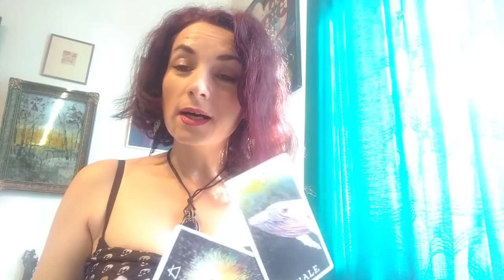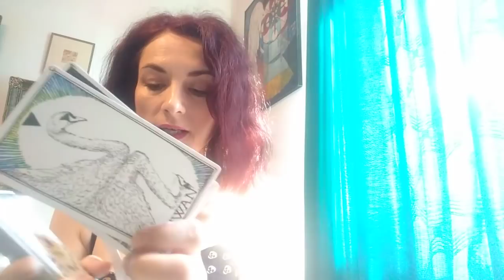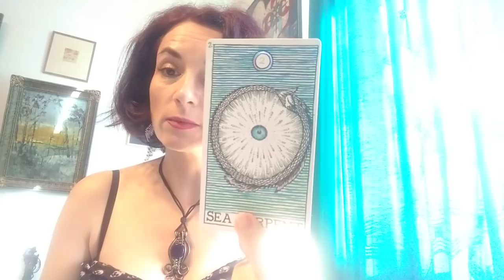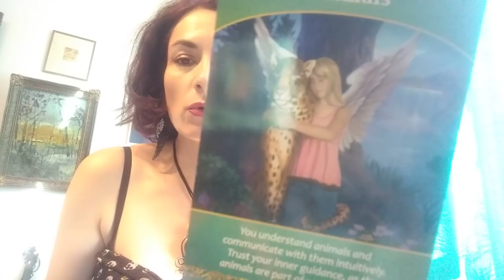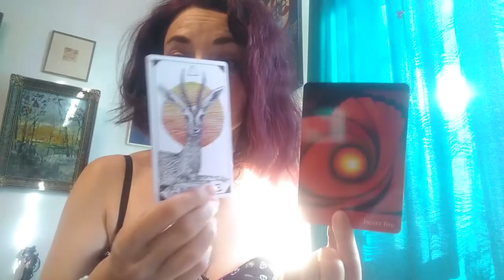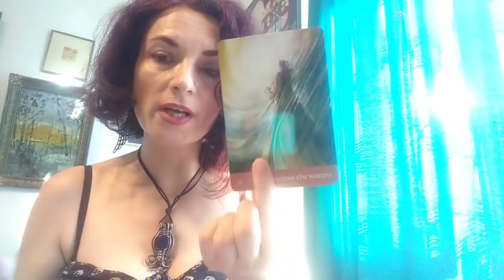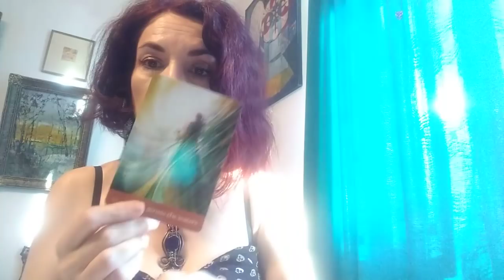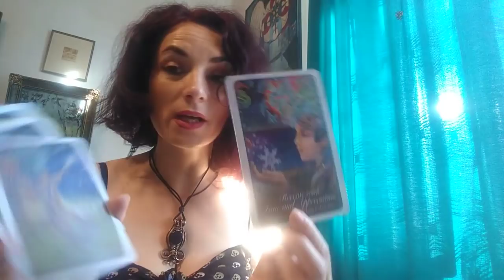GEMENI - AUG.'20 - Etalare generala - Dincolo de ape, dincolo de emotii - Part1